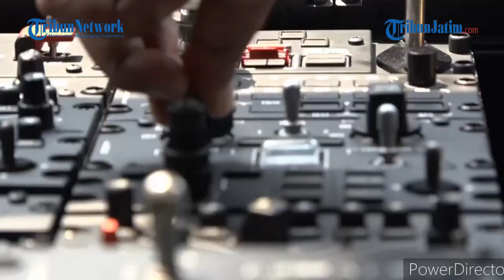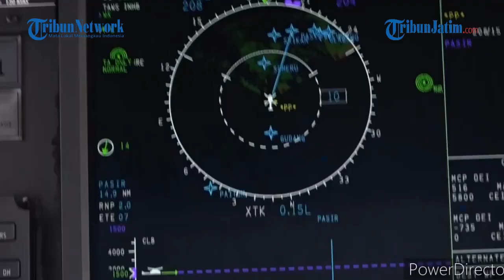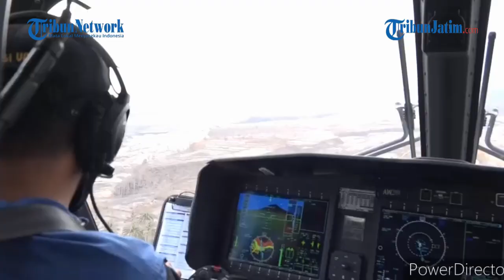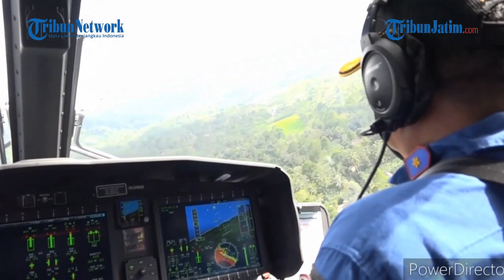Kapolda Jatim Pantau Lereng Gunung Semeru Pakai Helikopter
TRIBUNJATIM.COM, SURABAYA - Kapolda Jatim, Irjen Pol Nico Afinta kembali melakukan pantauan udara menggunakan helikopter untuk melihat kawasan terdampak erupsi Gunung Semeru, Kamis (9/12/2021).

Lepas landas dari Base Ops Lapangan Udara Angkatan Laut (Lanudal) Juanda di Sidoarjo, Irjen Pol Nico Afinta berniat mengamati alur turunan deburan abu erupsi Gunung Semeru, yang terjadi pada Sabtu (4/12/2021).

Penulis: Luhur Pambudi | Editor: Dwi Prastika